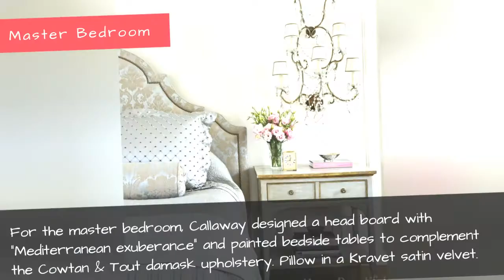1920S Spanish Colonial Revival House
1920s Spanish Colonial Revival House
Timeless colors work their magic to refresh a 1920s house in Los Angeles. Read the interview with Thomas Callaway.